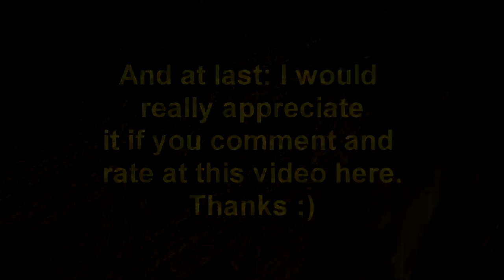Eisbrecher - Verrückt [MULTICAMERA] Link only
So, because YT shits around, I've uploaded my new Video again on Vimeo in HD Quality for german users :)